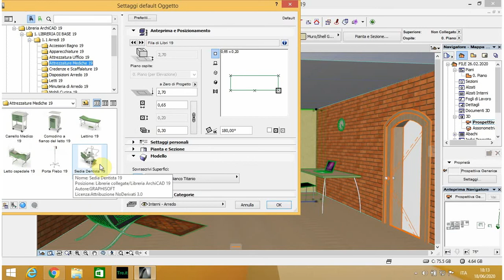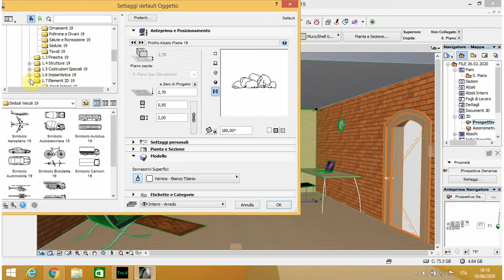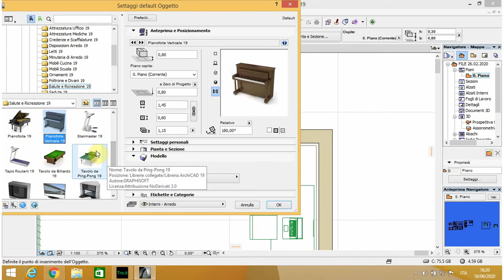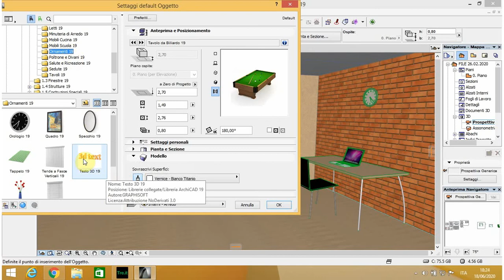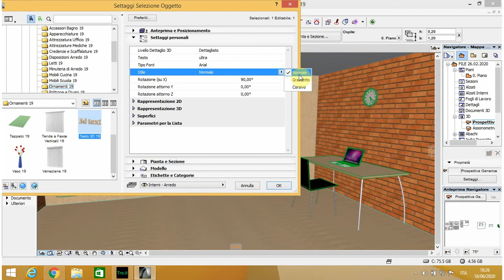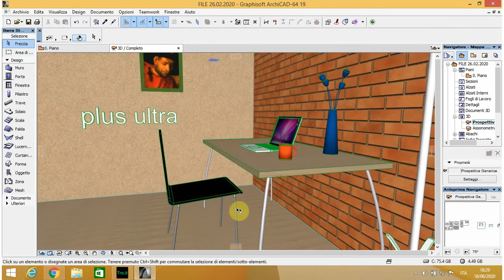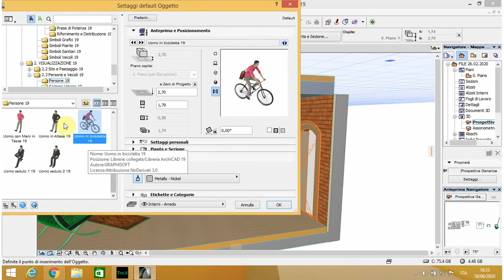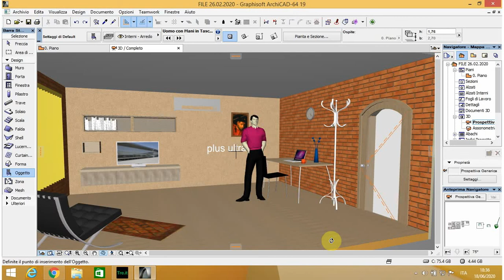Come progettare casa con Archicad primi passi (Parte 9) - Think e Design in 3D.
Imparare a progettare in i 2D e 3D con il programma di Architettura Archicad. Un minicorso diviso in più parti spiegato in modo semplice ed intuivo. Voce narrante Mimmo Apicella progettista della Falegnameria Lignart.